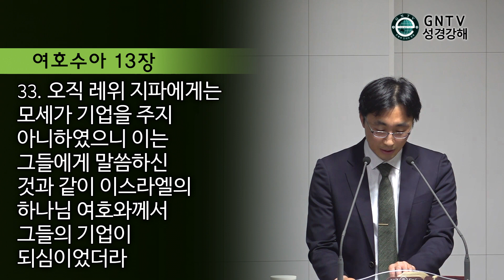GNTV 박도연 - 여호수아 강해 14강 : 하나님을 기업으로 삼는 삶